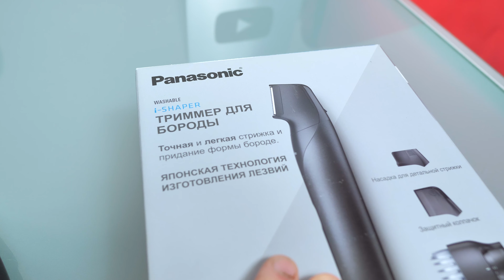PANASONIC ER-GD61: КРУТОЙ ТРИММЕР ДЛЯ БОРОДЫ И УСОВ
Обзор PANASONIC ER-GD61, крутой и технологичный триммер для усов и бороды. Вы получаете деликатное бритье, кроме этого можете использовать аккуратное подравнивание, а также регулировать длину волоса. Как это работает? Какие есть плюсы и минусы? Круче барбершопа? Инструмент для барбера? Какие есть насадки? Все ответы в этом видео)))

Видео создано при поддержке PANASONIC.